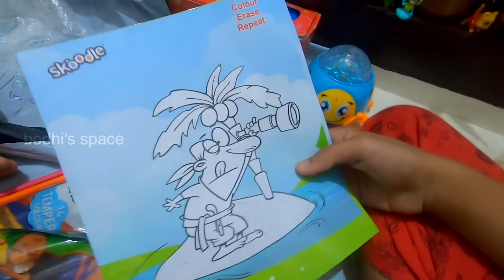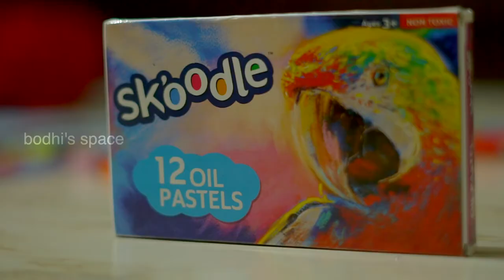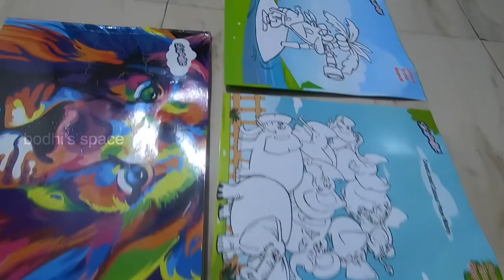COLOURING KIT UNBOXING | SKOODLE | skoodle colouring series-art set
SKILL DEVELOPMENT â€“ This art set contains all the required art supplies for your child to develop drawing, painting, motor skills as well as hand-eye coordination.
CONTAINS ASSORTED ART SUPPLIES - Children get the chance to use crayons, oil pastels, watercolour paints, mini markers & broad line markers that encourages them to explore & develop their creativity & imagination
NON-TOXIC â€“ We know you want the best for your child. This is why we ensure all our art & stationery products are non-toxic & child safe.
ENCOURAGES LITTLE ARTISTS - A great gift for children who are inclined towards art & craft. This will keep them busy for hours instead of being glued to screens.